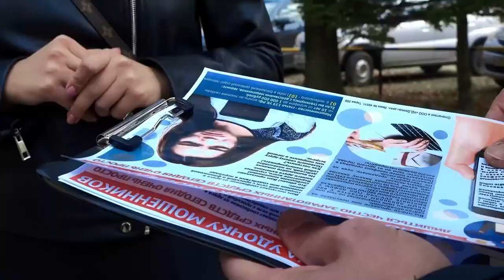В Управлении МВД России по Приморскому краю подведены итоги работы за 2022 год.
В УМВД России по Приморскому краю прошла годовая коллегия, на которой подведены итоги работы за 2022 год и определены задачи на предстоящий период.